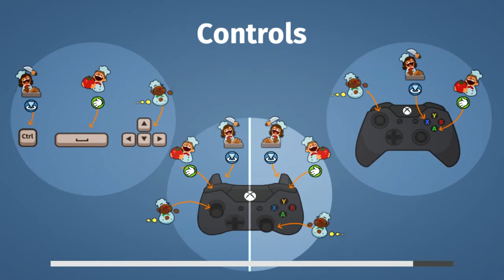#10 Piekielny duet w Overcooked